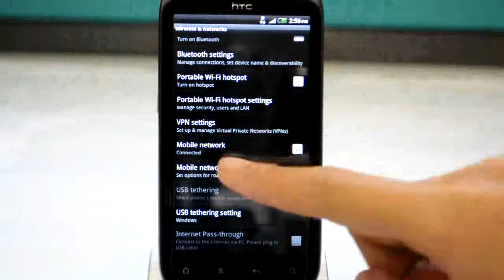HTC Sensation: Turn off / on data services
1. Press Applications from your main menu
2. Select Settings
3. Choose Wireless and networks
4. Select / deselect Mobile network